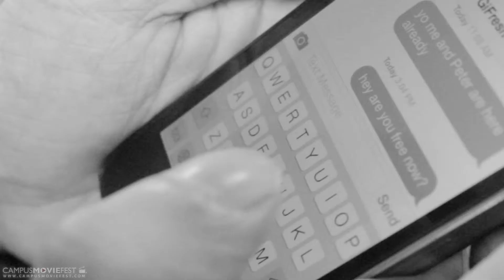Idlepolis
Created by Mapesy Films at Hunter College in 2014 as part of Campus MovieFest, the world's largest student film festival.

Idlepolis Cast & Crew :
Matthew Li - Captain
with
Angela Lam Ho Yuet - Production Designer